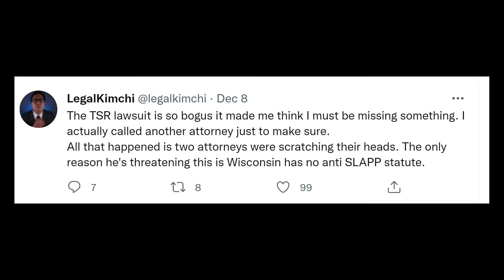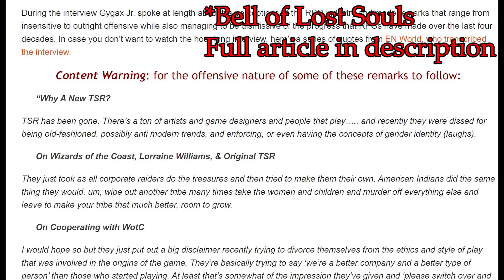WotC is Getting Sued and It's Very Funny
TSR, a company run by Ernest Gygax and Justin LaNasa is suing Wizards of the Coast over legacy properties related to DnD. Allegedly. In Minecraft.

Sources:
The Lawsuit: